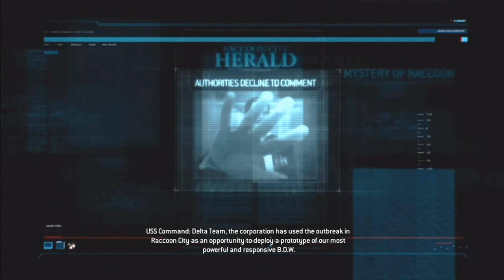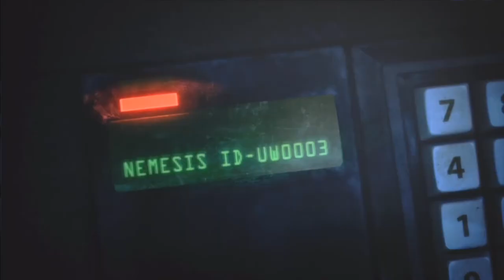Resident Evil: Operation Raccoon City Part 4 [HD] Walkthrough Gameplay Xbox360/PS3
We had latency issues with commentary so i decided to take them out completely. Commentary that kicks in 1-2 seconds later is just annoying. For those that has liked the commentary so far, sorry. For those that dont, +1 for you.

This is part 4 of my walkthrough/playthrough of Resident Evil: Operation Raccoon City for Xbox 360, PS3.

Developer: Slant Six Games

It is September 1998 and the action centers once more on the ill-fated Raccoon City and the horrific consequences of the deadly T-virus outbreak from the Umbrella facility. With a cover up required, Umbrella orders an elite team into Raccoon City to destroy all evidence of the outbreak and eliminate any survivors. Hearing of this plan, the US Government dispatches its own special forces to uncover any evidence that exposes the cause of the viral infection and Umbrella's actions. Players take on the role of an Umbrella Security Services soldier (U.S.S.), competing alone or in four player co-op in a battle against all the competing forces at play in Raccoon City.

Resident Evil: Operation Raccoon City
Resident Evil: Operation Raccoon City  Walkthrough
Resident Evil: Operation Raccoon City Gameplay
Resident Evil: Operation Raccoon City playthrough